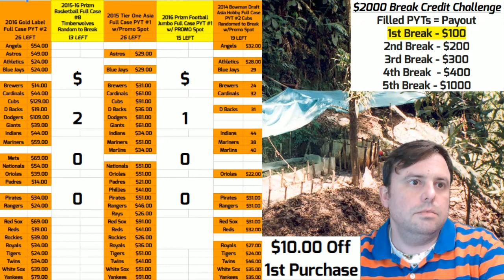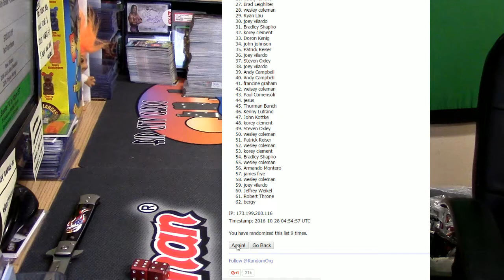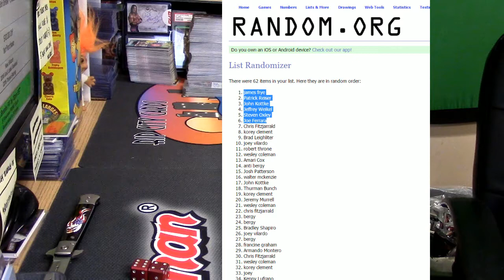10 27 16 End of Night Giveaway Oct 27